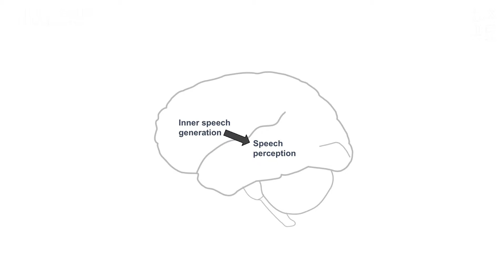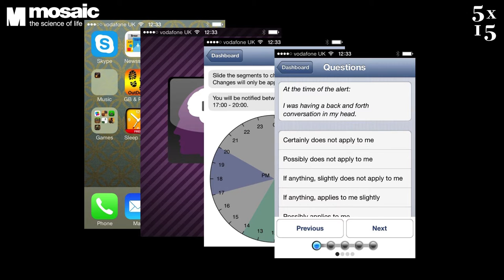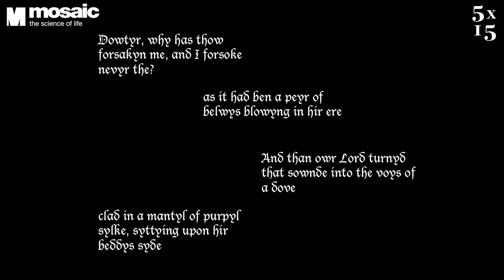Charles Fernyhough @ 5x15 - On hearing voices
Charles Fernyhough is the author of Pieces of Light and The Baby in the Mirror, as well as two novels, The Auctioneer and A Box of Birds, and has contributed to the Guardian, TIME Ideas, Sunday Telegraph, Financial Times, Sydney Morning Herald, and Focus Magazine. He has published many scientific articles on the relation between language and thought, and his ideas on thinking as a dialogue with the self have been influential in several fields. He is a part-time Professor in Psychology at Durham University, where he directs Hearing the Voice, a project on inner voices funded by the Wellcome Trust. His latest book, The Voices Within: The History and Science of How We Talk to Ourselves, will be published by Profile in April 2016. @cfernyhough.